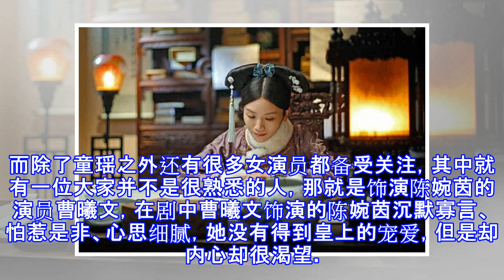陈思诚不愿娶她，产女7个月时成单亲妈妈，如今凭《如懿传》翻红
陈思诚不愿娶她，产女7个月时成单亲妈妈，如今凭《如懿传》翻红 爱八卦的小桃桃 09月20日13:20 关注 确定不再关注此人吗 确定取消 随着《如懿传》的热播，将不少演技精湛但是名气不是很大的演员捧红，比如饰演高贵妃的童瑶，她因为神似章子怡所以被观众记住，但是很多观众都叫不出她的名字，甚至是不知道童瑶曾经演过什么角色，就是因为这部剧大家才认识了这位长相清纯演技又好的女演员。而除了童瑶之外还有很多女演员都备受关注，其中就有一位大家并不是很熟悉的人，那就是饰演陈婉茵的演员曹曦文，在剧中曹曦文饰演的陈婉茵沉默寡言、怕惹是非、心思细腻，她没有得到皇上的宠爱，但是却内心却很渴望。陈婉茵与如懿的感情很好，...